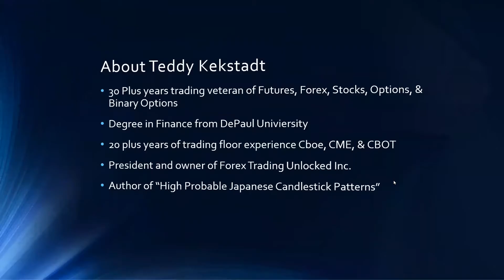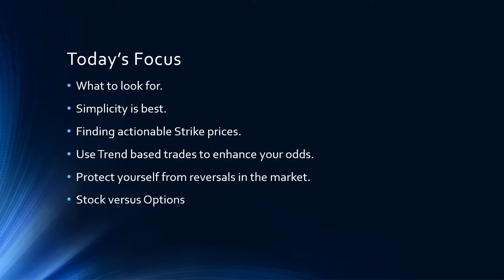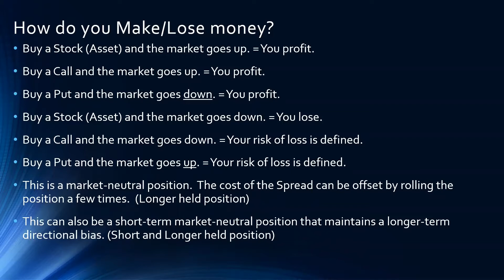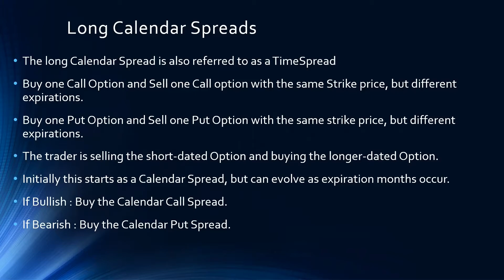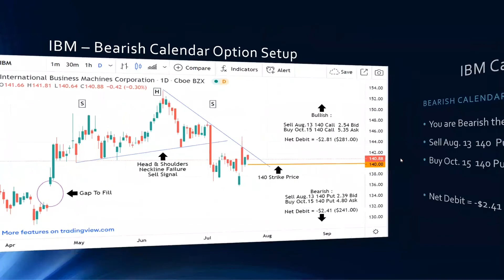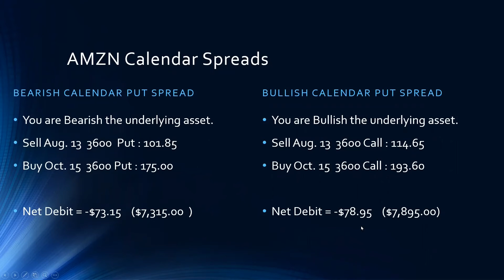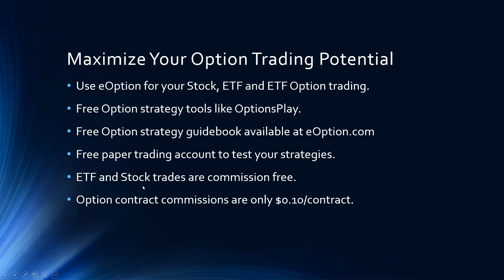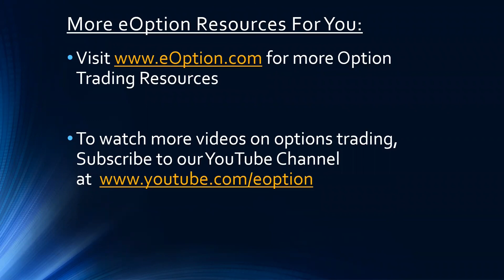Time Flies When You're Learning to Profit with Calendar Spreads with Regal Discount Securities!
Are you worried about protecting your portfolio? Are you looking for a trading technique that works when the market is at an all-time high, or goes lower? Calendar Option Spreads may be just the addition you need for your trading arsenal!

 In this 1 hour video, a professional trader with 30+ years of experience walks you through:
• How to trade stock and other market movements without large capital allocations.
• Expanded portfolio diversification.
• How to maximize your potential returns with options.
• Basic bullish entry/exit techniques.
• Basic bearish entry/exit techniques.
• Safest option strategies - reasonable returns while limiting the potential for a large loss.
• Learn how our most valuable resource, TIME, can earn you profits!

The Calendar Option Spread is a very interesting strategy for beginners and experienced traders to understand. Watch this video today to find out why!

for more Trading Resources, Videos, Live Webinars & More!

At Regal Discount Securities, You Can Have It All: Commission-Free stock trading, 10¢ per Option contract, powerful customizable trading platform, live expert professional support, free strategy tools including OptionsPlay (a $500 value annually & free for all customers), free education and research, & low margin rates. Backed By 45+ years of stock & options trading experience. to get started today!

The types of securities, forms, and research tools used in this webinar are for demonstration purposes only and should not be considered a recommendation or a solicitation or an offer to buy or sell securities by Regal Discount Securities or our speaker. This webinar is not intended to be used for individual tax, legal, or investment planning advice.

Options involve risk and are not suitable for all investors. Prior to trading options, you must be approved for options trading and read the Characteristics and Risks of Standardized Options found A copy may also be requested via email at or via mail to Regal Discount Securities, 950 Milwaukee Ave., Ste. 102, Glenview, IL 60025.